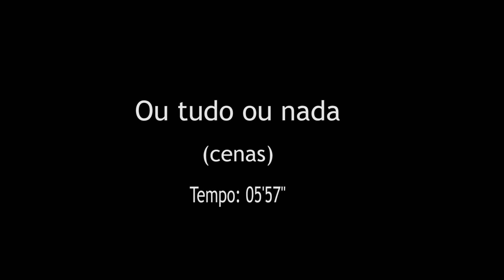Ou tudo ou nada Cenas 3